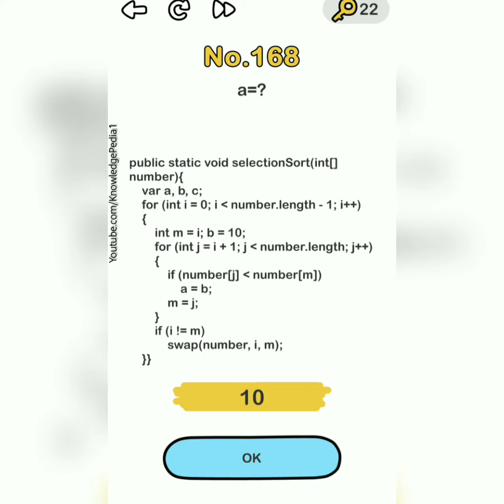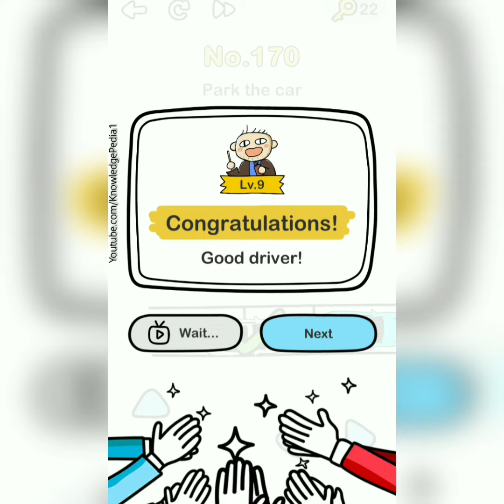Brain Out Level 167 168 169 170 in HD | Brain out level 167 to 170 HD | Brain Out Game HD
Brain Out Level 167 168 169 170 | Brain out level 167 to 170 | Brain Out Game | Brain out Answers